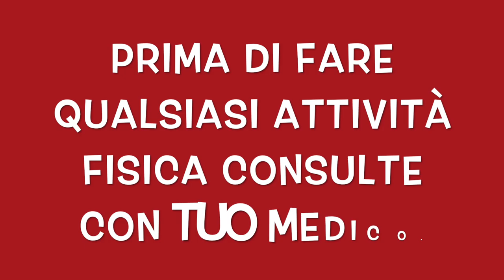TABATA PER BRUCIARE IL GRASSI || ESERCIZI CARDIO INTENSITà MEDIA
Benvenuti nel mio canale persone carine, oggi un allenamento per bruciare il grasso in tutto il corpo un allenamento tabata, 7 esercizi ripetuto 3 volte.

tonificazione.
esercizi tonificazione.
tonificazione total body.
allenamento tonificazione.
esercizi cardio.
tonificare addominali.
allenamento gambe.